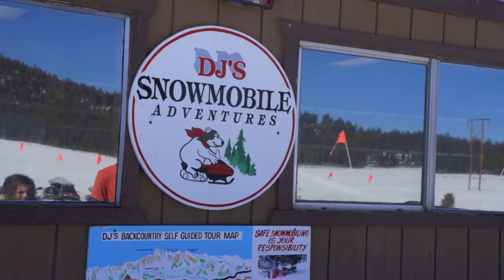DJs SnowMobile Adventures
Winter,Spring Family travel ideas. Eastern Sierra Snowmobile Tours with DJ's snowmobile rentals just outside of Mammoth Lakes, California. Family Travel review from TravelForDads.com